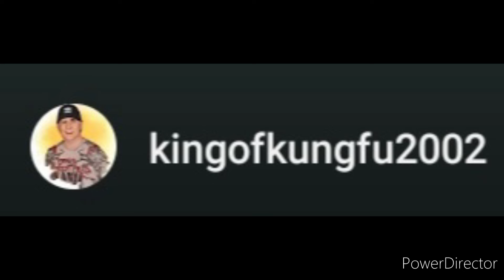homenaje a Jason David Frank 1973-2022